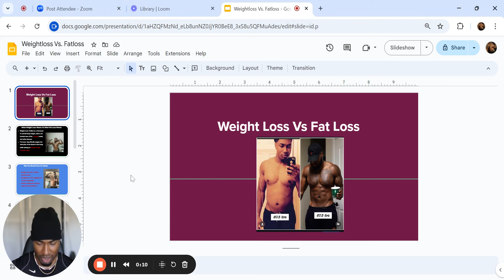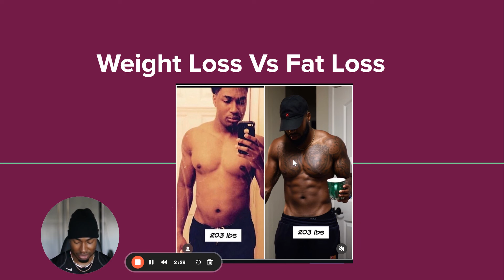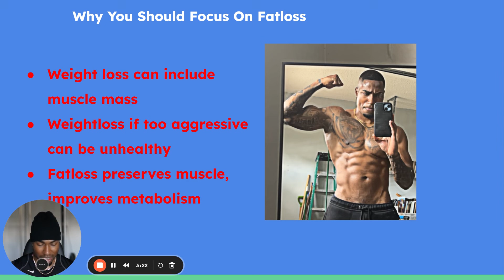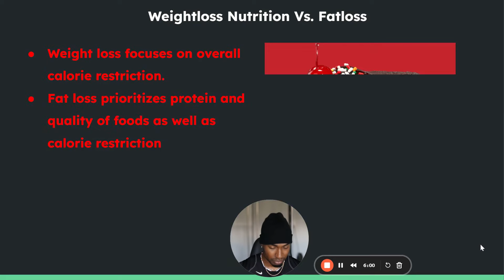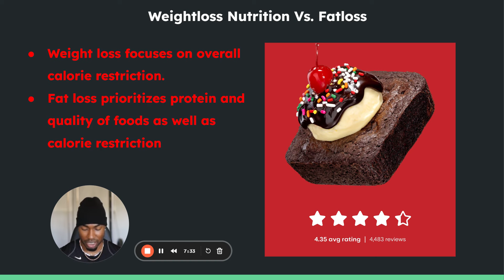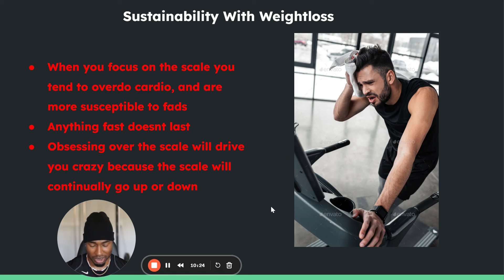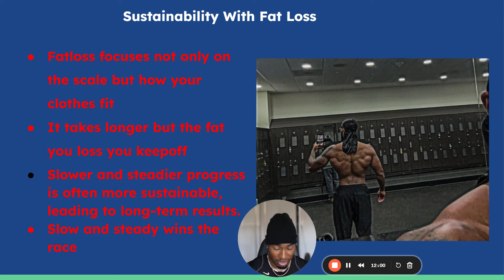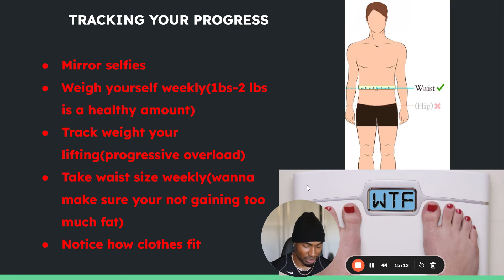Weightloss Vs. Fatloss: How to maintain muscle mass on a cut